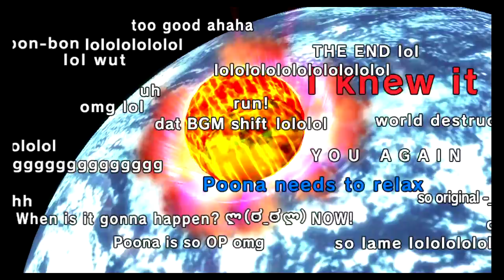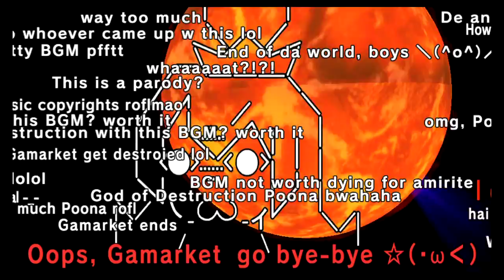Hyperdevotion Noire Part 18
Mission Tests